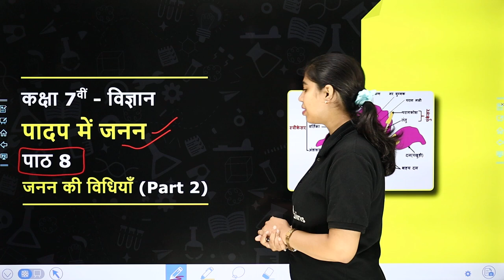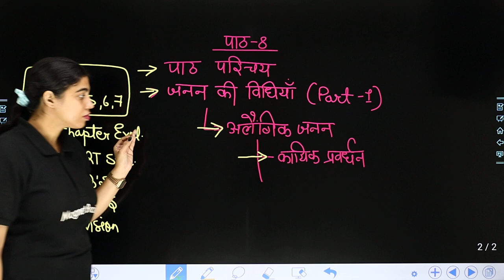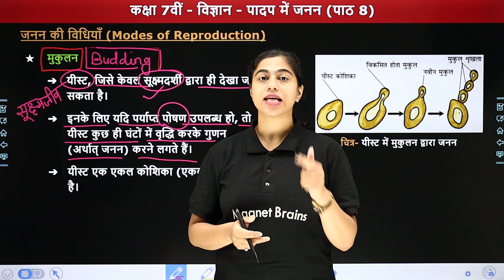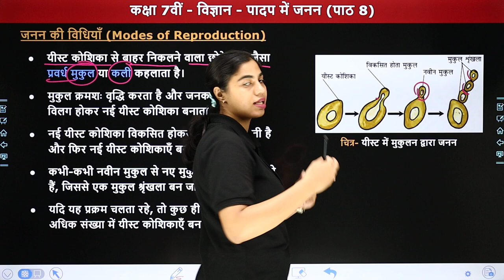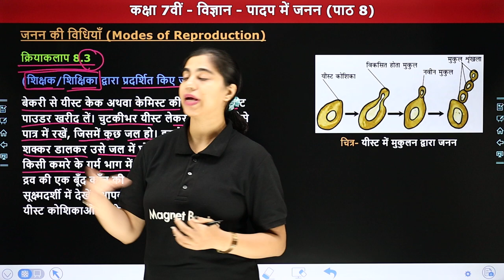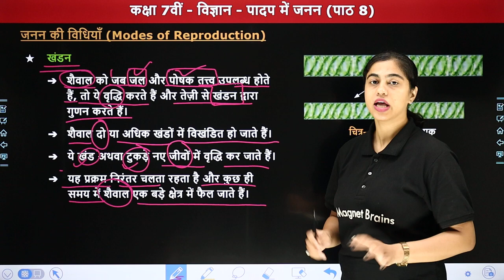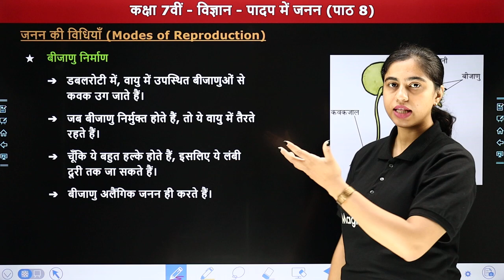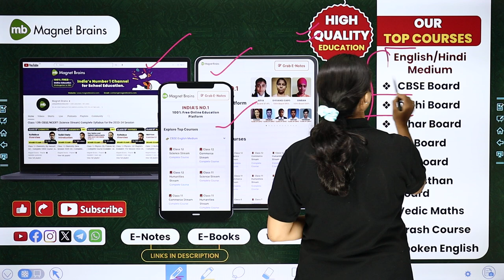Modes of Reproduction (Part 2) - Reproduction in Plants | Class 7 Science Chapter 8 | NCERT 2024-25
✔️ Class: 7th
✔️ Subject: विज्ञान (Science)
✔️ Chapter Name: पादप में जनन (Reproduction in Plants) Chapter 8
✔️ Topic Name: जनन की विधियाँ (Modes of Reproduction) Part 2
✔️ Topics Covered In This Video (By Priyanka Ma'am): इस वीडियो में "प्रियंका मैम" कक्षा 7वीं विषय "विज्ञान"  के अध्याय "पादप में जनन" का टॉपिक "जनन की विधियाँ" पढ़ायेंगी। यह वीडियो विद्यार्थियों के इस अध्याय को समझने में बेहतर मदद करेगा एवं  विद्यार्थियों को उनके विषय "विज्ञान" में बेहतर परिणाम प्राप्त करने में मदद करेगा।
00:00 Topic Overview
07:03 जनन की विधियाँ (मुकुलन)
14:28 क्रियाकलाप 8.2
17:59 बीजाणु निर्माण
21:46 बीजाणु निर्माण
27:01 Website Overview

मैग्नेट ब्रेंस हिंदी एक ऑनलाइन शिक्षा मंच है जो आपको कक्षा 6वीं से कक्षा 12वीं तक NCERT (BIHAR/UP/MP/RAJASTHAN/DELHI BOARD)पाठ्यक्रम-आधारित पूर्ण पाठ्यक्रम प्रदान करने में मदद करता है ताकि आप अपने शैक्षणिक करियर में दी जाने वाली सभी परीक्षाओं में अच्छा प्रदर्शन कर सकें।

what are the modes of reproduction in plants?
what are the modes of reproduction in plants activity?
what are the special modes of reproduction?
what are the modes of reproduction class 8?
what are the different types of reproduction in plants class 8?
what are the modes of reproduction of plants?